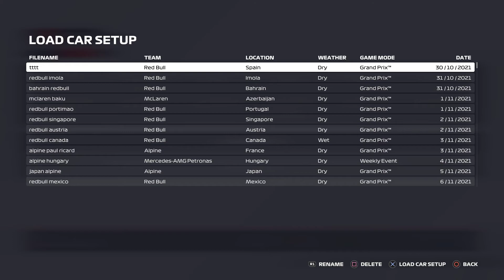F1 2021 | WILLIAMS | SILVERSTONE